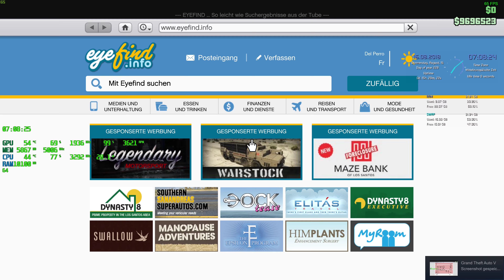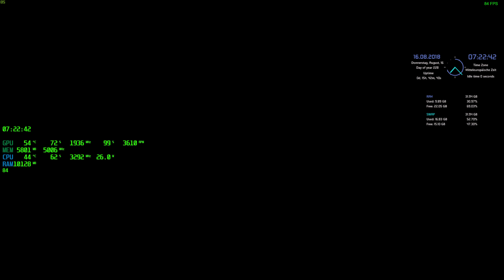4k Grand Theft Auto V 2018 08 16 07 05 17 26+Oppressor MK2+Tuning